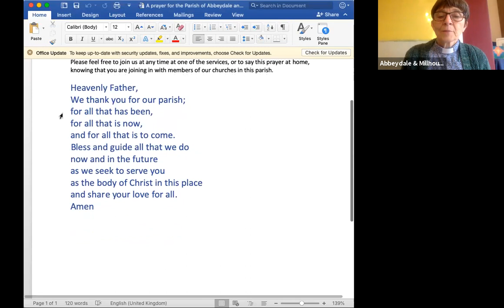Morning Prayer 18 October